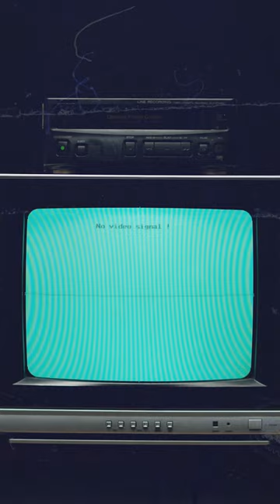6 raisons de regarder Les Papillons Noirs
Une série Française comme on les aime !!